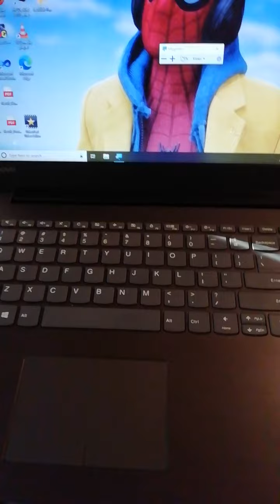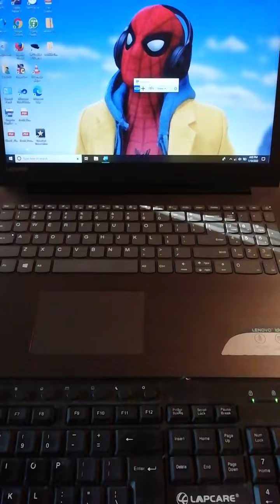computer TrickZOOM IN ZOOM OUT THE SCREEN OF COMPUTER AND LAPTOP TO USE THIS SHORTCUT Key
HOW TO ZOOM IN ZOOM OUT IN COMPUTER
USEFUL TIPS FOR USERS